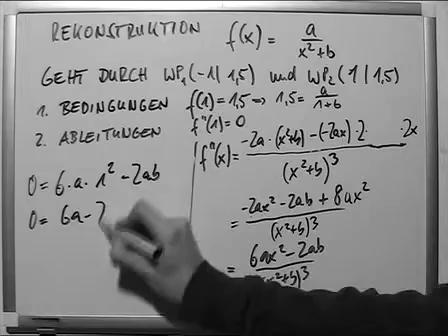Rekonstruktion Hyperbel Ableitungen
In der ebenen Geometrie versteht man unter einer Hyperbel eine spezielle Kurve, die aus zwei zueinander symmetrischen, sich ins Unendliche erstreckenden Ästen besteht. Sie zählt neben dem Kreis, der Parabel und der Ellipse zu den Kegelschnitten, die beim Schnitt einer Ebene mit einem geraden Kreiskegel entstehen